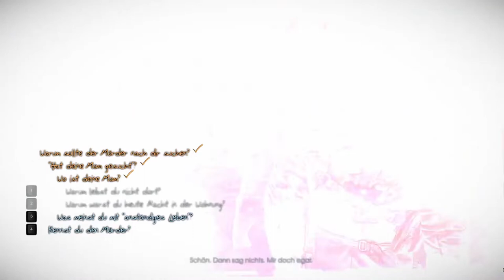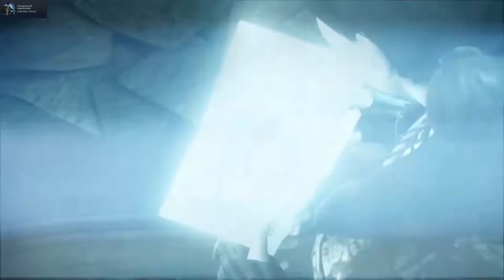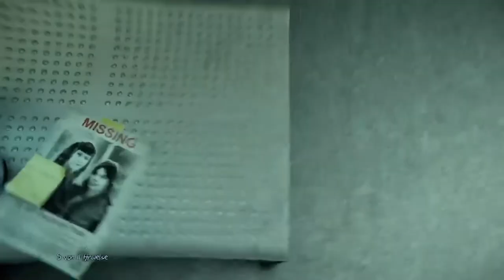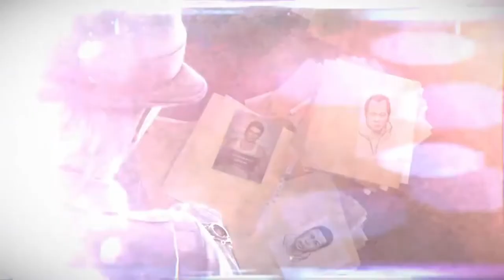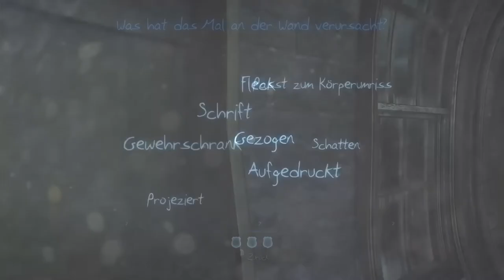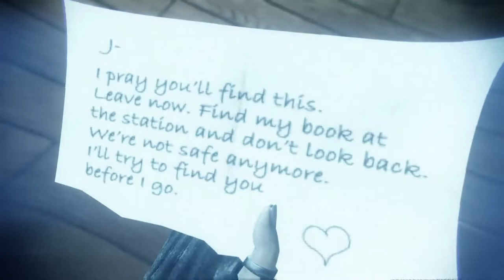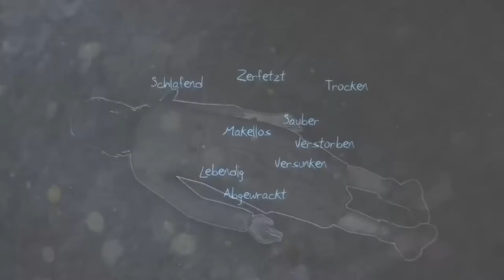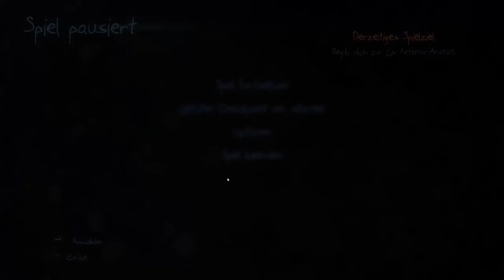MURDERED: SOUL SUSPECT [Teil 2] ZwergenfürstLive * Dreamteam Geist und Medium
Murdered: Soul Suspect Stream auf Twitch [Streamaufzeichnung vom 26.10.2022]